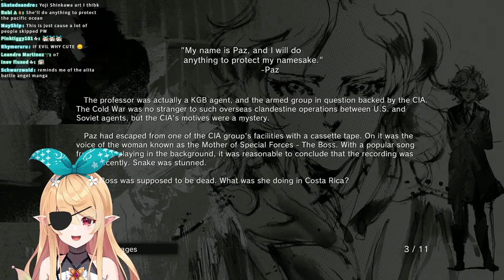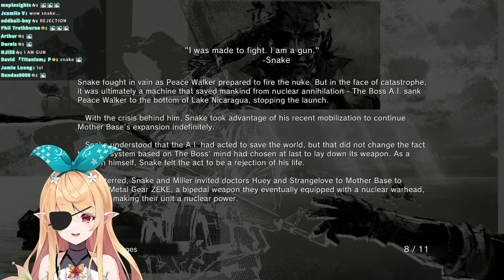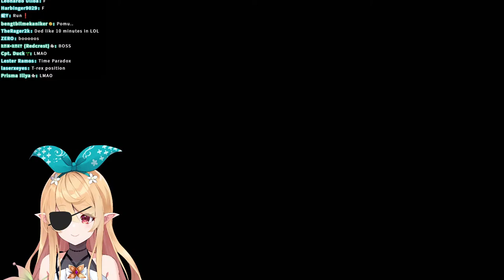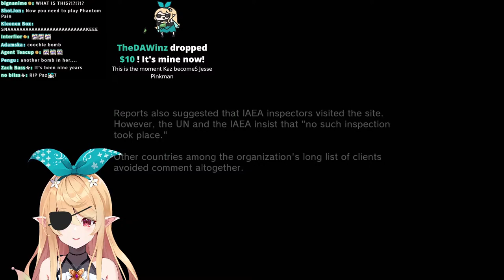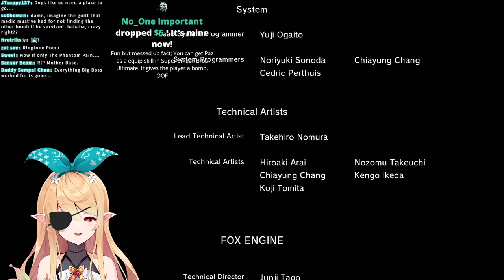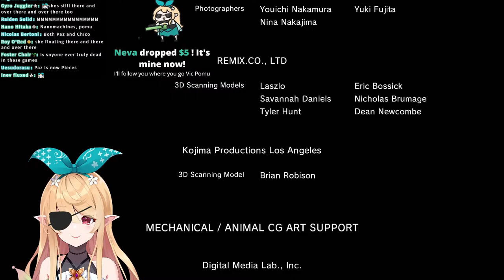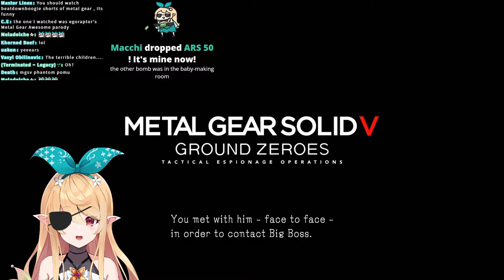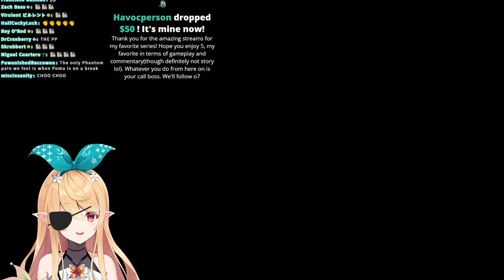【METAL GEAR SOLID V: GROUND ZEROES】thank you, metal gear【NIJISANJI EN | Pomu Rainpuff】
TASG
PKZ = Ikuzo but with Pomu!!
Stream
Art
Meme
Fan name: Pomudachi
Oshi mark: 🧚🍂

RULES

1. Please be respectful to everyone!
2. No spamming, trolling, or discussing controversial subjects
3. Please don't bring up other streamers unless I mention them first and please don't mention me in other streamer's chats
4. Please keep comments relevant to the stream
5. No spoilers!
6. Believing in fairies is a must!!!

CREDIT